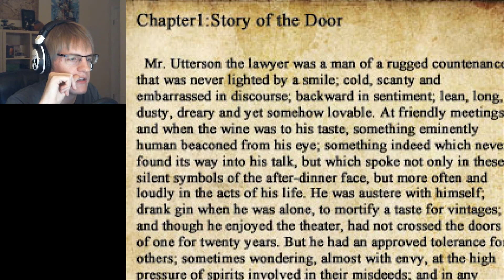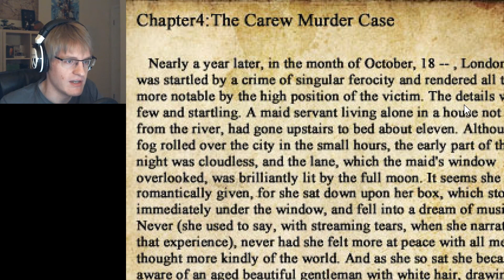The Crooked Man | #3: THAT MAN IS CROOKED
Well, yes, that is indeed a crooked man. WAIT WHAT WHY IS IT TRYING TO MURDER ME?